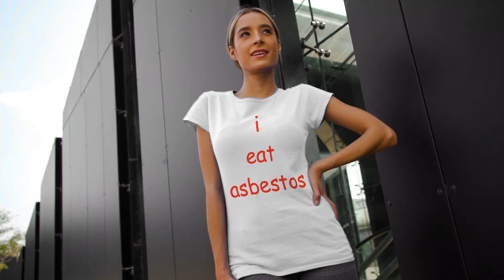I Eat Asbestos 2021 Shirt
Rosscreations Merch Everything Happens For No Reason Shirt Ross Creations (Shirt, Hoodie, Crewneck Sweatshirt, Ladies T Shirt. )